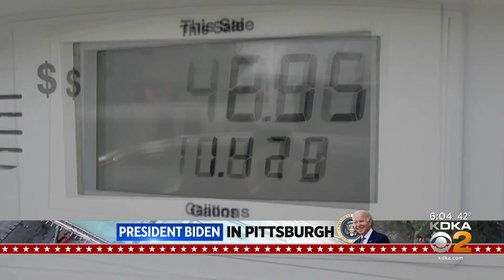President Biden visiting Pittsburgh to talk infrastructure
President Joe Biden is coming to Pittsburgh Thursday and he's expected to talk all things infrastructure; KDKA's Meghan Schiller reports.